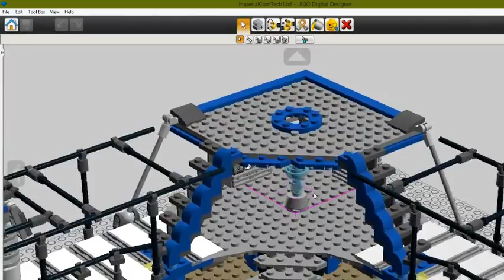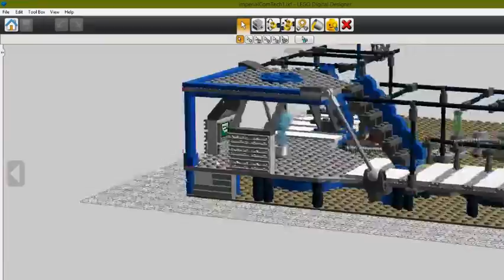lego idea; galactic empire command center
let's review this fantastic idea!
and i'll be uploading a timelapse of my work soon (it took 3 hours XD)